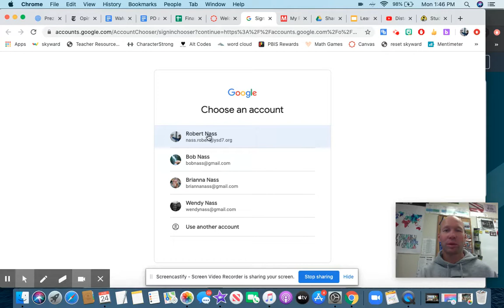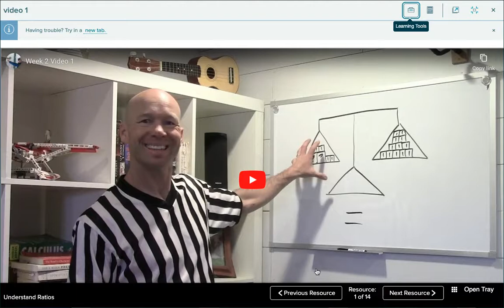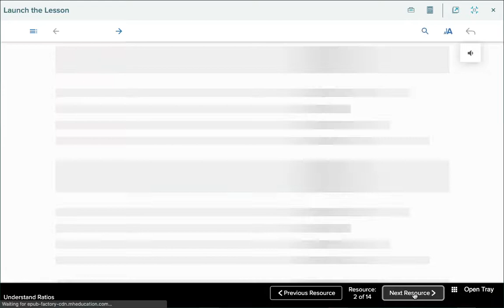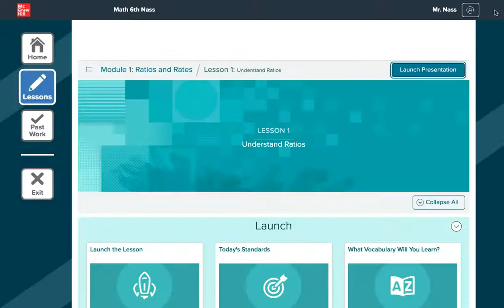Reveal Math Lessons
To complete your lesson on Reveal Math:
1. Click on the "lesson" button on the left side of the page.
2. Click on the "pancake stack" on the left side of the page.
3. Scroll down to the lesson that you are on and click on that.
4. Click on "launch presentation."